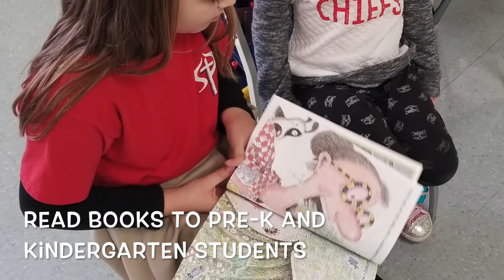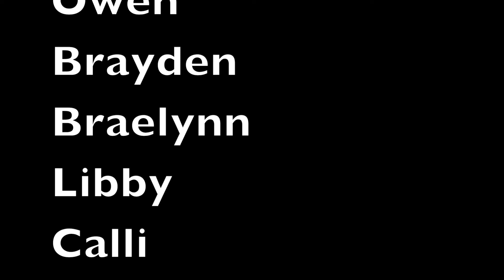Fixing Our Eyes on Jesus - February 2020